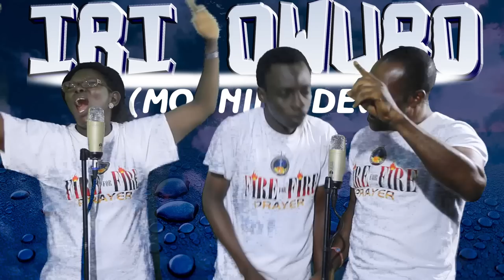IRI OWURO {MORNING DEW} 12th July 2022 with Babasebioba